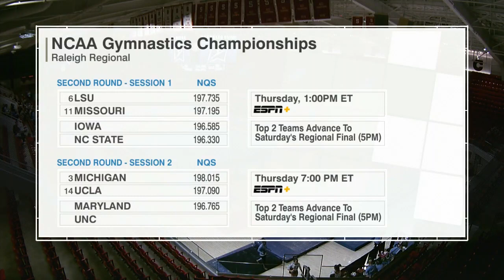2022.03.30 Raleigh REGIONAL PLAY IN - Towson vs NC 720p